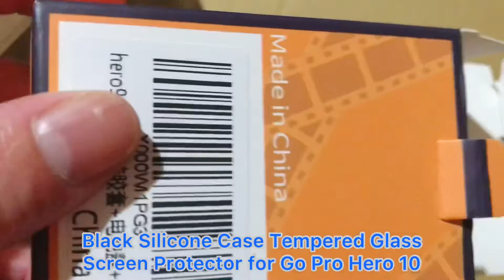GoPro Hero 10 accessories